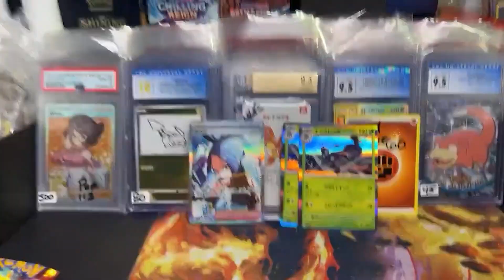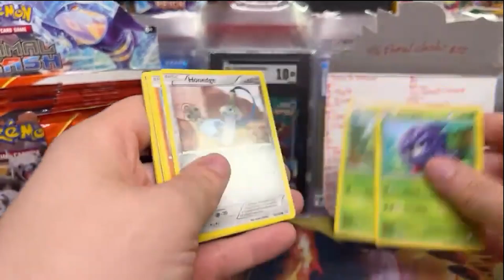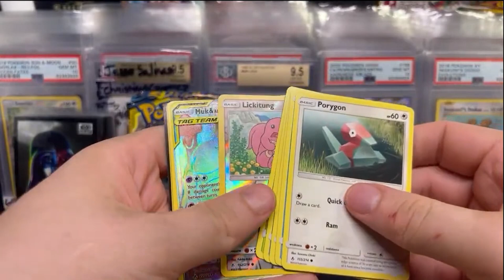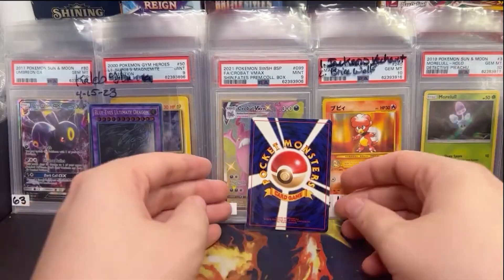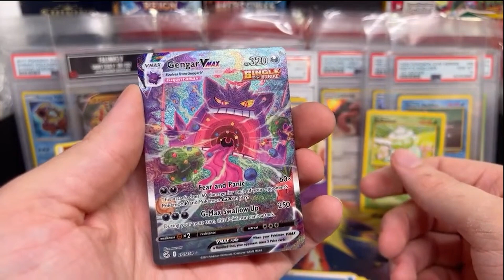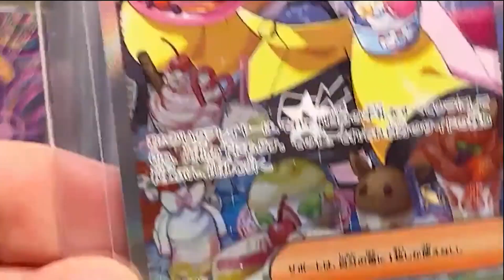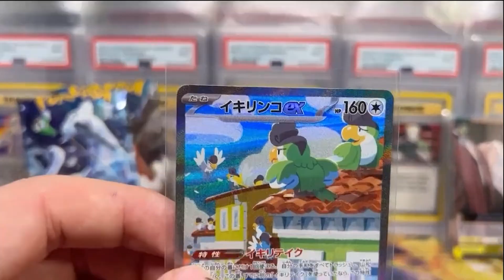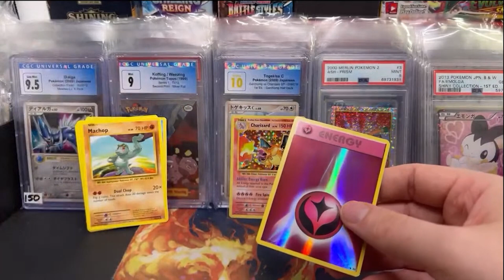Insane Pokemon Card Pulls of April 2023: Best Moments Compilation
Compilation of our top moments from our livestreams in April 2023!